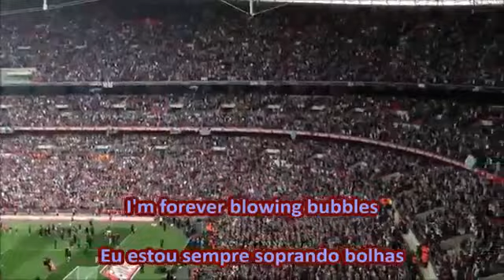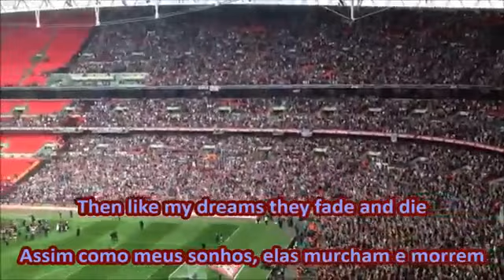Torcida do West Ham cantando hino(legendado PT_ING